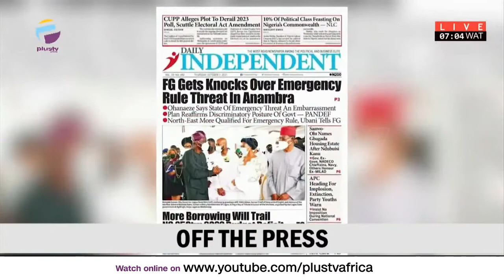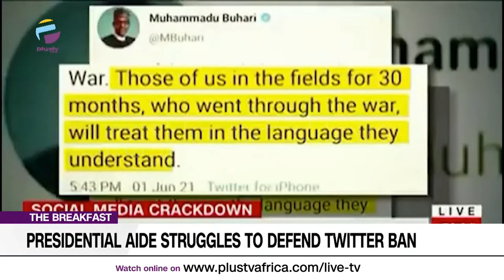Emergency Rule In Anambra | Presidential Aid Struggles To Defend Twitter Ban | THE BREAKFAST